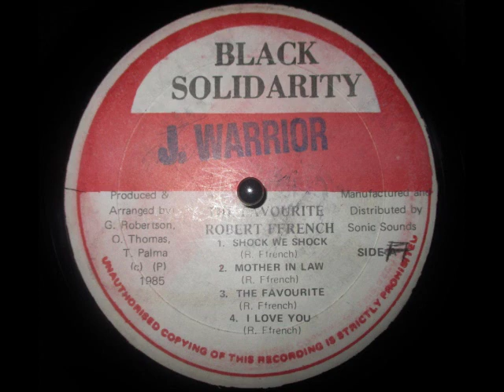Robert French - Mother In Law